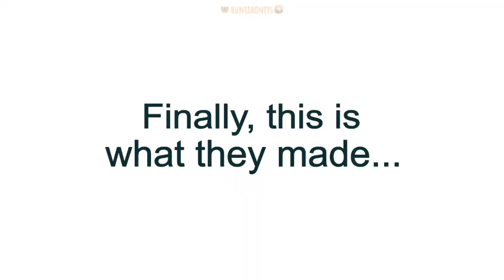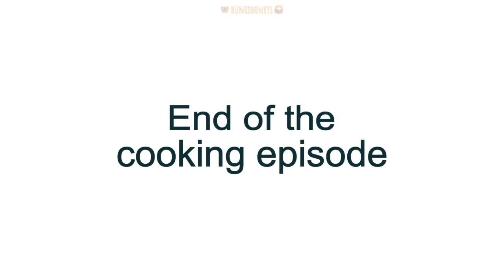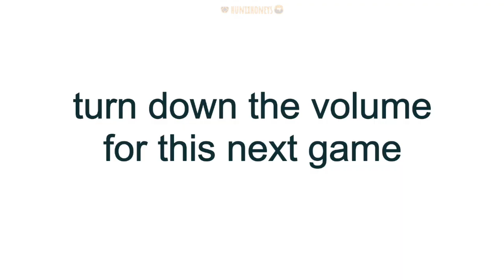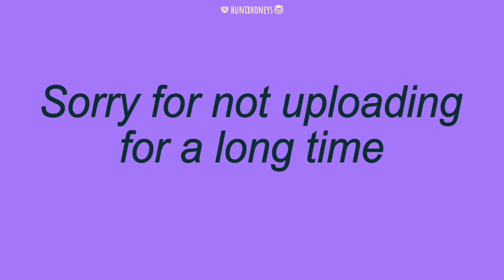CIX is already a mess pt.3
HI guys!!!
I am really sorry for not updating for so long. I’ve been kinda busy lately and there hasn’t been much materials or ideas.
But here we are!!! on another episode of CIX is already a mess😂

Really thank you all for waiting, LETS LOOK FORWARD TO THE NEXT COMEBACK!!💕